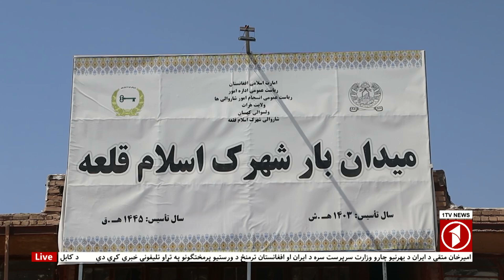اسلامي امارت سره له خبرو پرته په افغانستان کې دایمي سوله او ثبات ناشونی دی